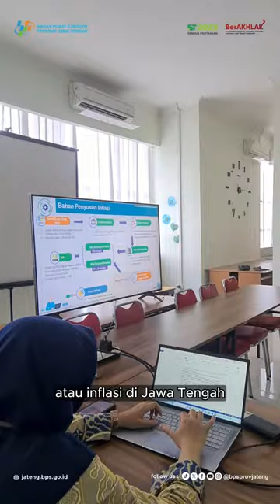Peran BPS dalam Pengawasan Kinerja Pengendalian Inflasi oleh Inspektorat Jawa Tengah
BPS Provinsi Jawa Tengah menerima Kunjungan dari Inspektorat Provinsi Jawa Tengah, Jumat, 19 Januari 2024.

Rombongan diterima oleh Koordinator Ketua Tim Statistik Distribusi Arjuliwondo berserta jajaran.

Dalam kunjungan kerja tersebut, Inspektorat Jawa Tengah ingin mengetahui segala hal tentang Indeks Harga Konsumen (IHK)/ Inflasi di Jawa Tengah.